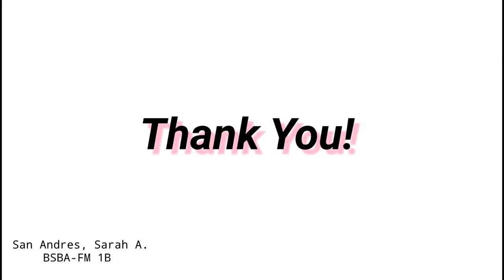Liberty by Lamberto Avellana || Sarah A. San Andres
Adjust the quality of the video to 1080 p if needed, thank you.

San Andres, Sarah A.
BSBA-FM 1B
Naga College Foundation, Inc.